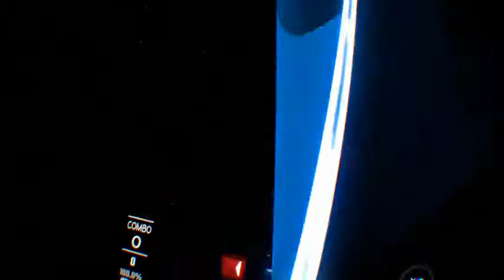cycle hit camellia expert B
getting better